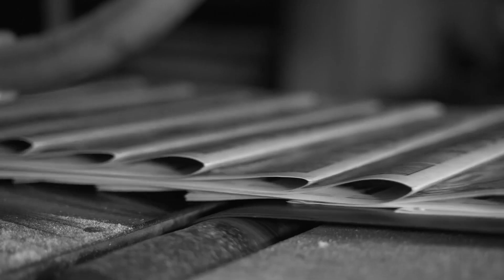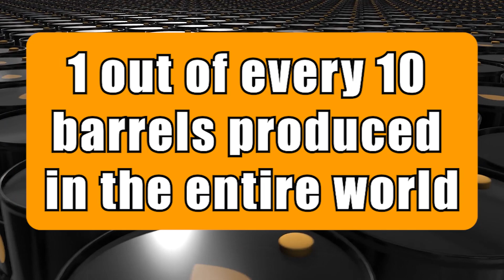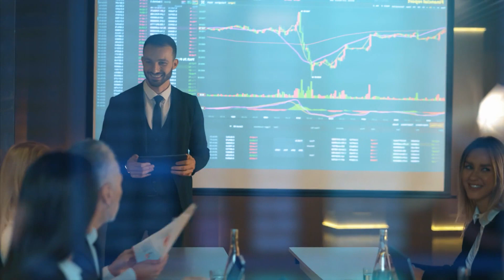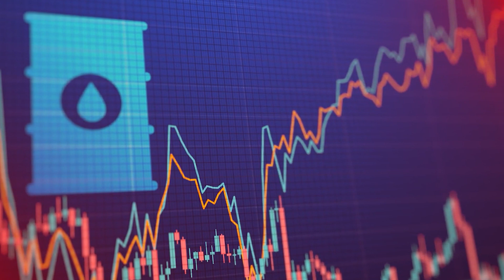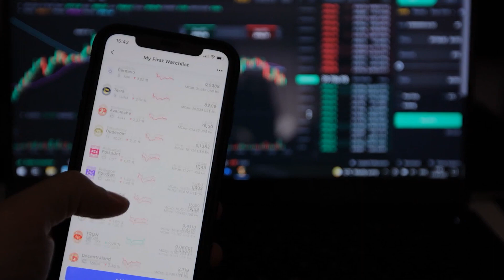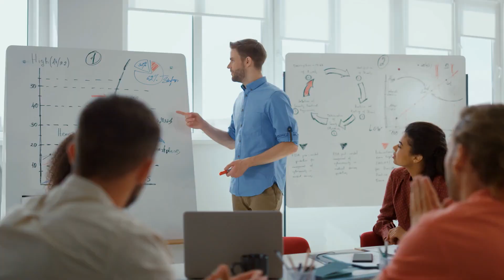Saudi Arabia - The No. 1 Oil Exporter Push for Electric Vehicles, INSANE!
Join us for an inside look at Saudi Arabia's bold strategy for achieving net-zero carbon emissions by 2060. We'll explore how the world's largest oil producer is planning to become the preeminent supplier of fossil fuels while simultaneously promoting environmentally-friendly and sustainable practices. Discover how Saudi Aramco, the national oil company, plans to install an electric vehicle charging network and implement low-energy electricity systems, build solar and wind projects, and construct a green-fuel plant in NEOM. Learn about their synthetic fuel made from captured carbon and hydrogen and how the company's focus is on drilling oil more sustainably. We'll also take a closer look at the Saudi Green Initiative, which aims to reduce desertification, dust storms, and air pollution in the Kingdom, and increase the country's renewable energy output to 50% by 2030. Discover the challenges they face and how they plan to overcome them.